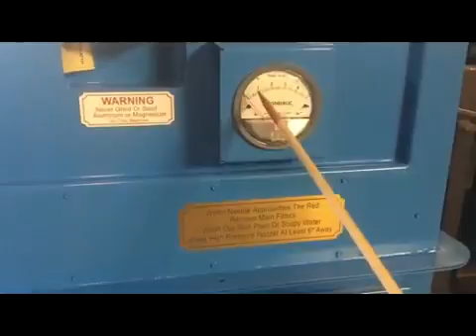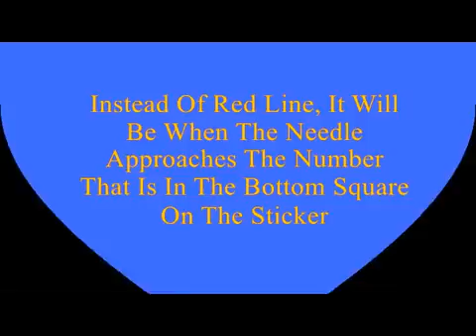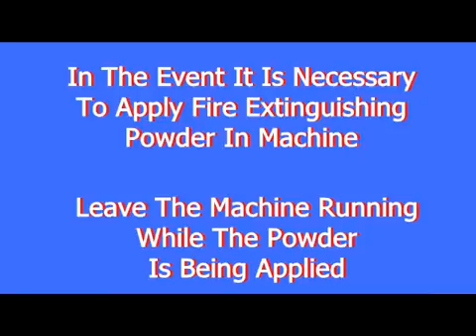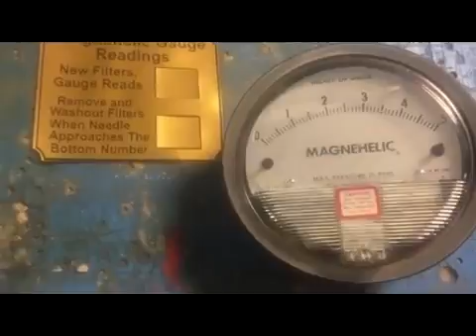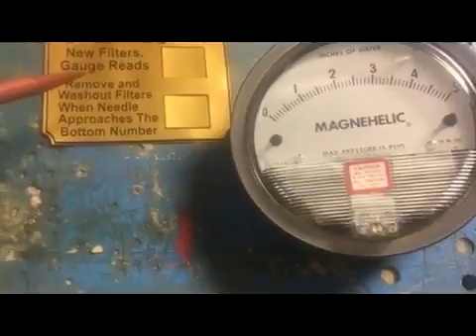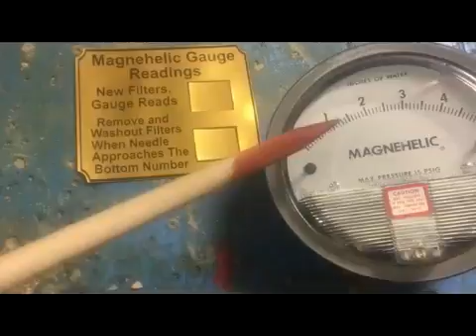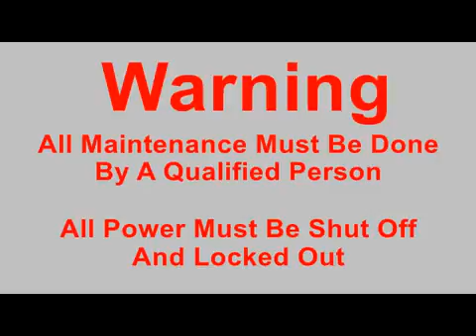Custom Machines For GE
This video demonstrates some operational instructions for custom booths we completed for G.E.

We specialize in custom!